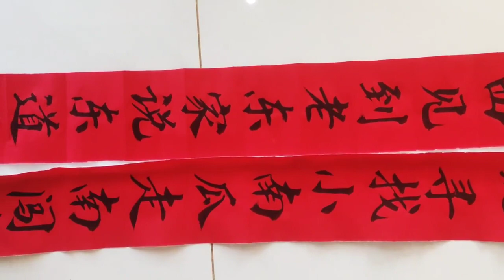上班笫一天，霸氣老板出個上聯，女秘書對的下聯更霸氣